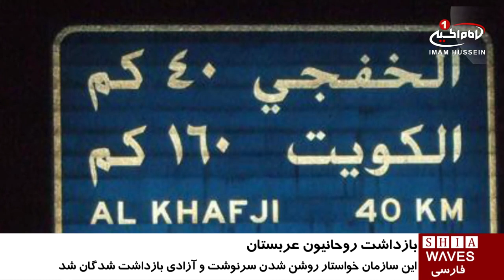ابراز نگرانى شيعه رايتس واچ نسبت بن بازداشت روحانيون شيعه در عربستان/ ۱ آبان ۱۳۹۵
ابراز نگرانى شيعه رايتس واچ نسبت بن بازداشت روحانيون شيعه در عربستان

سازمان جهانى شیعه رایتس واچ نسبت به بازداشت تعدادی از روحانیون شيعه در عربستان سعودى ابراز نگرانی کرد.

اين سازمان طى بيانيه اى خواستار روشن شدن سرنوشت وآزادی بازداشت شدگان شده است.

در بيانيه سازمان ديدبان حقوق شیعیان آمده: نیروهای امنیتی عربستان سید جعفر العلوی امام جماعت مسجد جعفر طیار در شهر صفوی و شیخ محمد حسین زین الدین امام جماعت مسجد حضرت خدیجه در شهر سیهات را در تاریخ 29/8/ 2016 بازداشت كردند.

این سازمان همچنين اعلام کرده نیروی های امنیتی عربستان شیخ محمد حسن الحبیب امام جماعت مسجد امام رضا علیه السلام در شهر صفوی را به همراه تعدادی از طلاب علوم دینی دستگیر کردند.

به گفته شیعه_رایتس_واچ (Shia_Rights_Watch) نیروهای عربستان حسین جابر آل شاهین و عبد الله جابر آل شاهین وعلی حسین آل لیل را نيز در مرز الخفجی هنگام سفر به کشور کویت در تاریخ 8 / 7 / 2016 دستگیر کرده ، و آنها را به محل نا معلومی منتقل کرده اند.

شيعه رايتس واچ در بيانيه خود گفته بازداشت این افراد هیچگونه مجوز و توجیه قانونی ندارد و مقامات عربستان مسئول سلامت بازداشت شدگان اند.